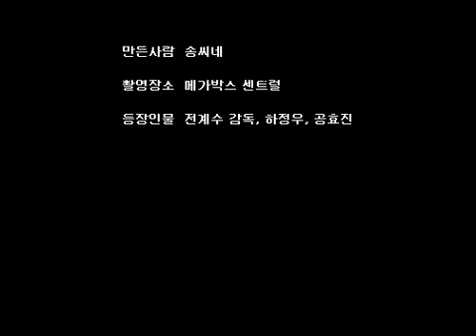[송씨네] 러브픽션 무대인사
전계수감독, 하정우, 공효진 - 하정우..정말 매력적인 배우인것 같아요. 남자인 나도 좋은데 여자들은 얼마나 쫗겠어요?!!ㅋㅋ 그리고 '공블리' 공효진도 역시 블인블링하고 자체발광하네요~^^